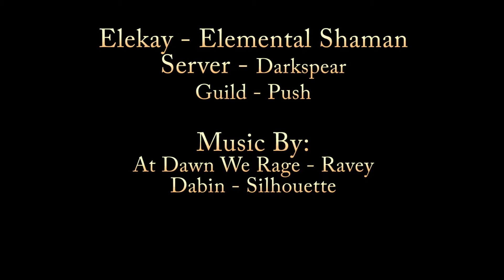Elemental Shaman PvP Play Ep9